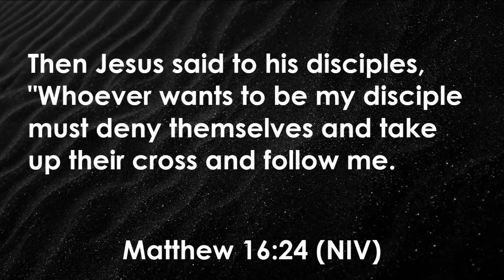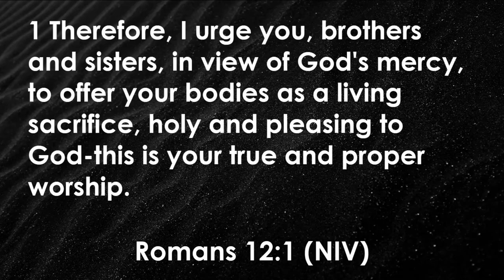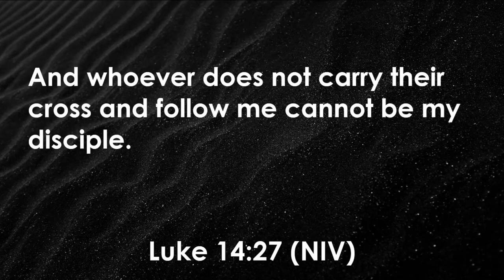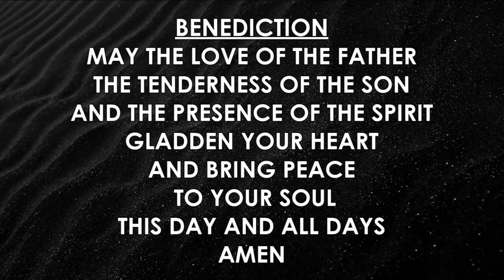Taking Up Your Cross For Jesus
Jesus tells His disciples that each is to take up his cross and follow Him.  What does that mean?  How does Jesus's command work out in our lives?  Merrill Stevenson delves into the answer.